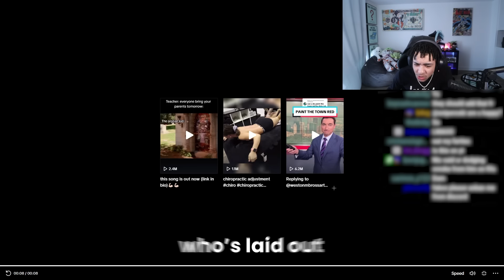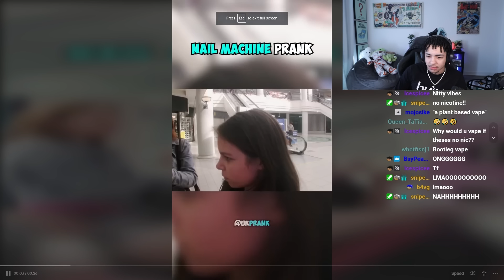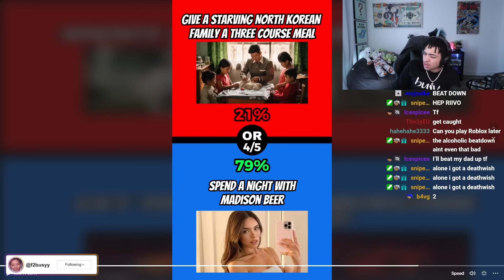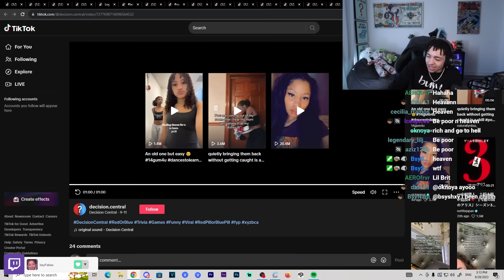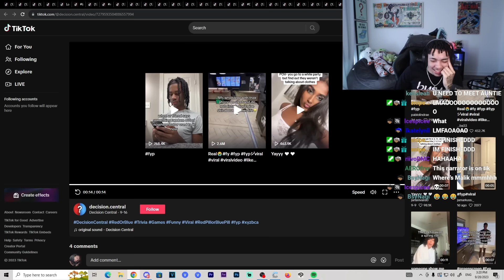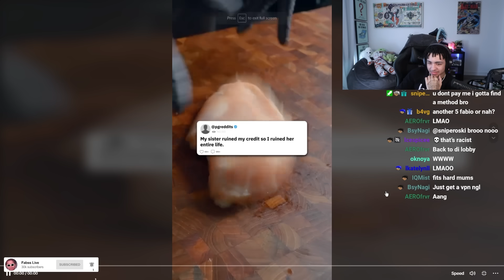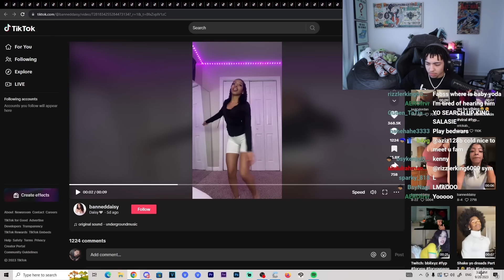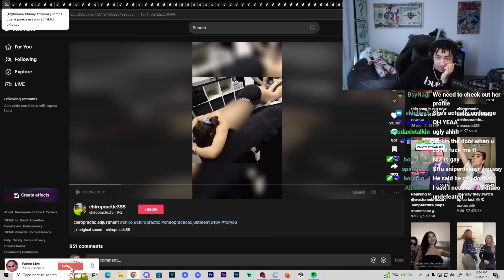Tiktoks That Will Have You DYING Of LAUGHTER😭